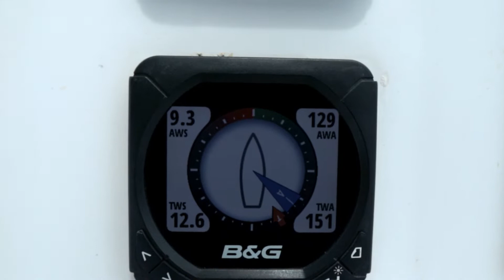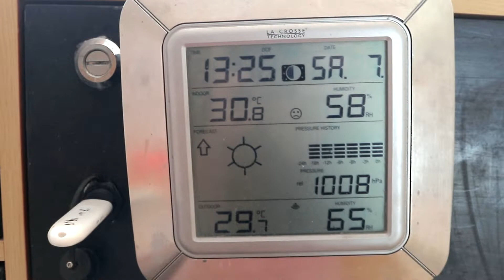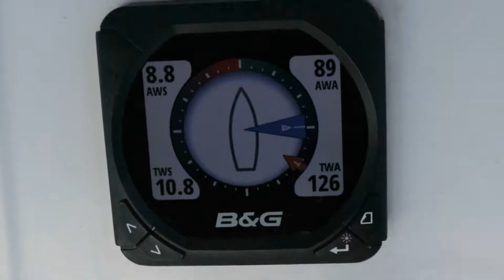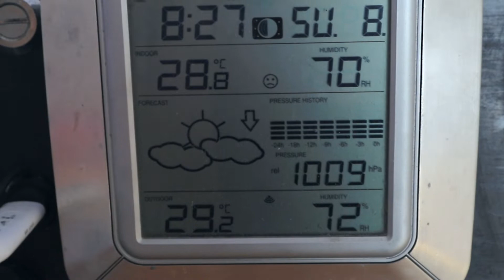Episode #196 Sail across the Pacific Ocean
Join us this week as we begin our journey across the Pacific Ocean to Nuka Hiva.  How long will it take?  What things lay ahead for us on this journey?  Come aboard WaveRiders for this weeks adventure

Our journey aboard WaveRiders. From bike to boat, join us through the trials and triumphs of living aboard.

Thank you to all our viewers!